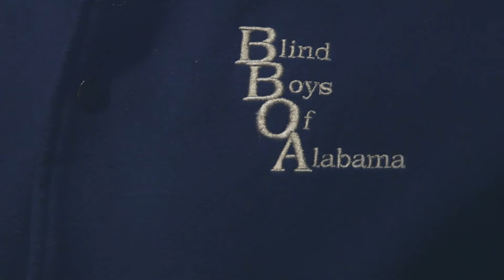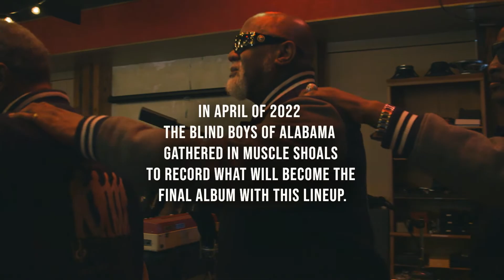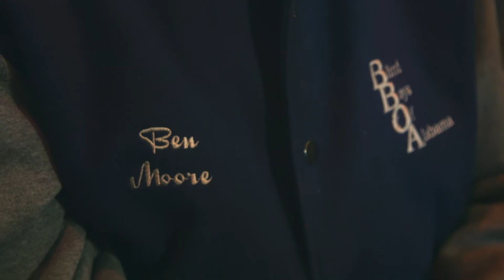This May Be The Last Time: A Film about the Blind Boys of Alabama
"Echoes of the South", the brand new album from Blind Boys of Alabama is available now on Single Lock Records

Filmed on location in Sheffield, Alabama at The Nutthouse

A Momo & Fox Films Production

Producer: Maura McNamara, Daniel Fox
Audio Producer/Mixer: Ray Lynch
Video Editor: Daniel Fox

The Blind Boys of Alabama are Jimmy Carter, Ricky McKinnie, Ben Moore, Paul Beasley, Rev. Julius Love, and Joey Williams.

This film is presented in loving memory of Ben Moore and Paul Beasley.